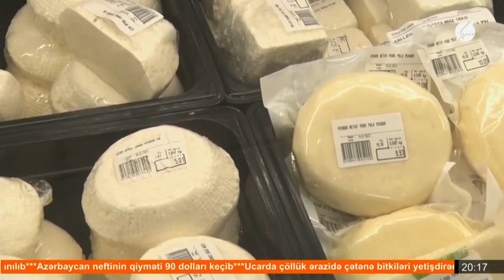Bu il Azərbaycanda orta illik inflyasiya 10.4 faiz təşkil edəcək